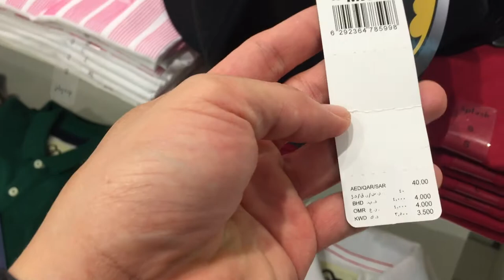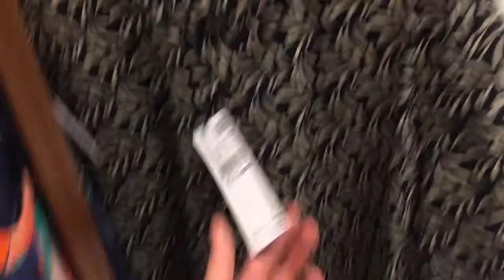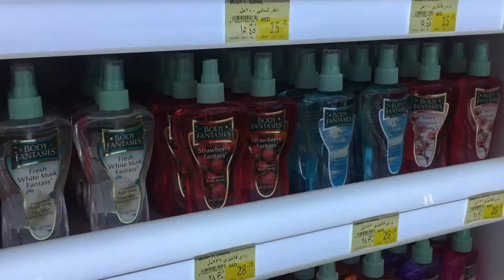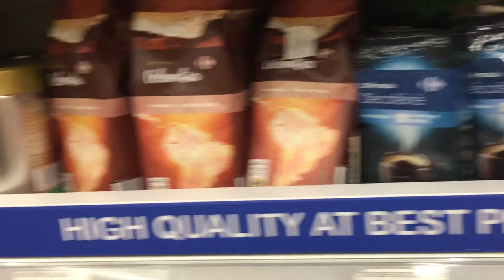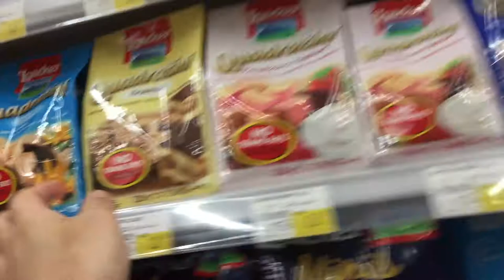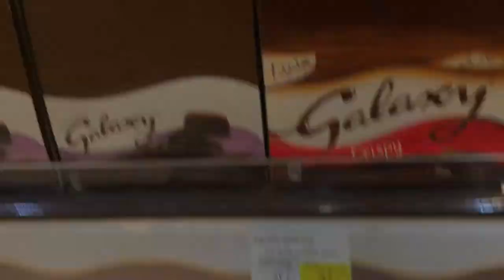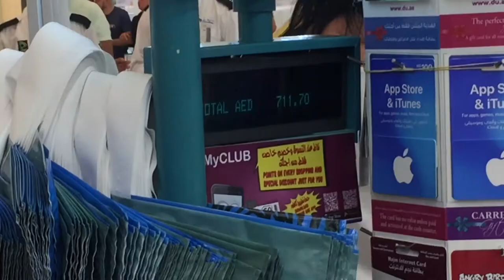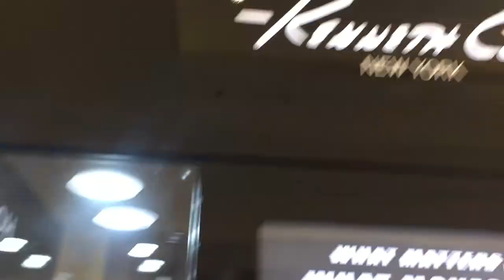SHOPPING FOR PASALUBONG AGAIN!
Ito yong mga ginagawa nmin pag uuwi ng pinas. Shopping for pasalubong, pasalubong para sa mga kamag-anak namin:) Hope you like it : )

For more videos please don't forget to click and subscribes :)